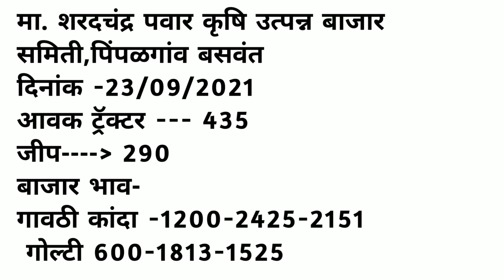23/9/2021 लासलगाव कांदा!पुणे कांदा!सोलापूर कांदा!कांदा बाजार भाव!प्याज भाव! kanda bajar bhav today!